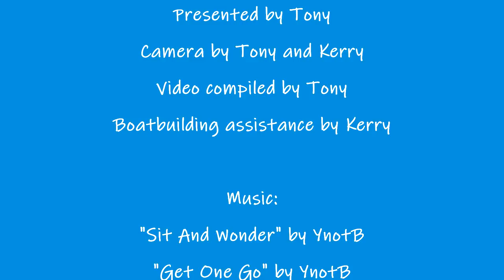Engine mounts and bed, the lazarette and the aft deck - SV Tapatya EP61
SV Tapatya challenge coins;

This is the story of my building of a Jay Benford designed, 31.8ft, junk-rigged, schooner dory. The boat utilises a hard-chined, plywood construction and this design of boat is a proven, capable, ocean-going vessel. Boat building with plywood is a relatively easy and cost-effective way to produce a strong, monocoque-style boat hull. These videos aim to show the way in which I go about it.

Tony